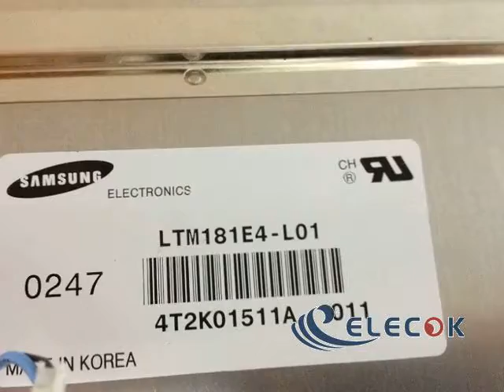LTM181E4-L01 18.1" a-Si TFT-LCD Panel for